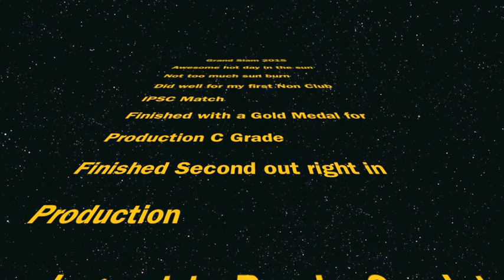City Of Brisbane IPSC Grand Slam 1-2-15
My First non home club IPSC match
HOT day, well over 35 degrees with minimal breeze and relentless sun!!
Camera was in 120FPS mode and no sound, Rookie error, sorry about that!